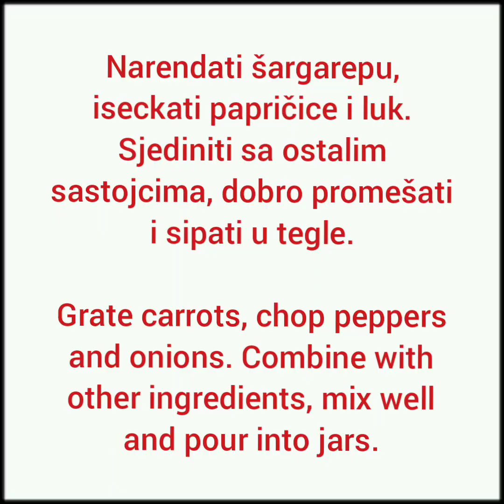Ljutnić - Spicy salad